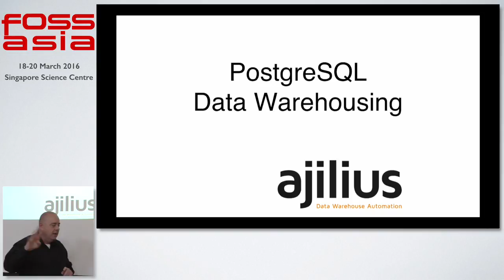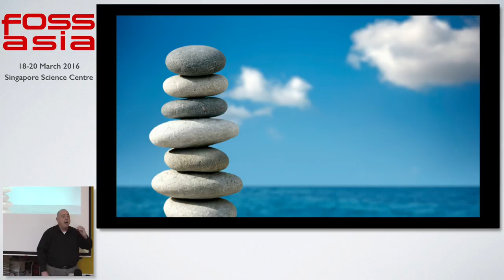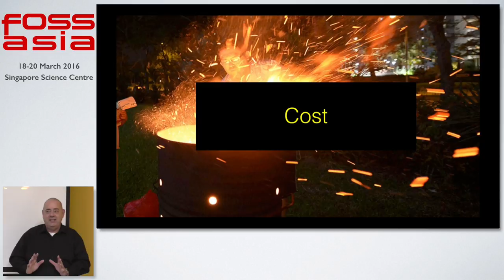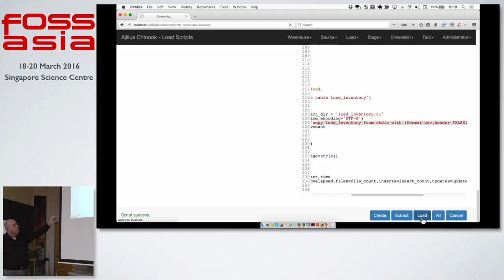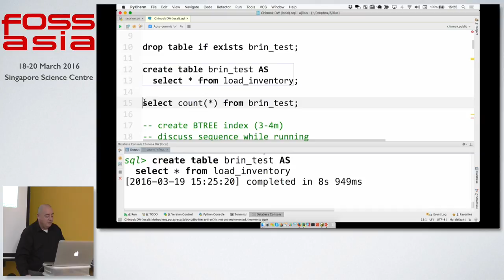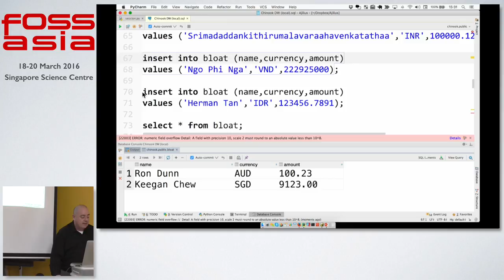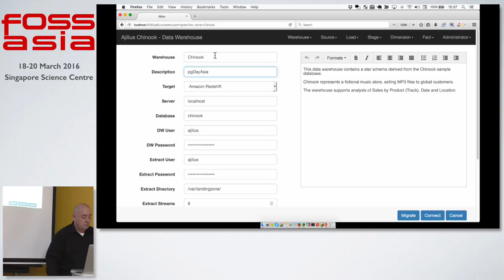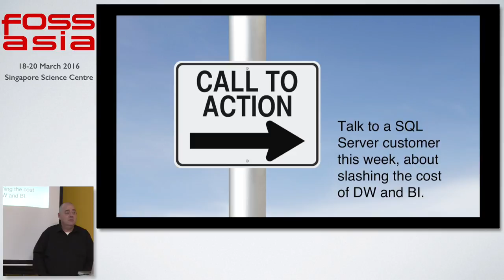Data Warehousing on PostgreSQL - Ron Dunn - FOSSASIA Summit 2016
Speaker: Ron Dunn (Ajilius Pty. Ltd.)

About Ron Dunn:

Ron Dunn is a data warehouse specialist with over 30 years of experience in the field. As well as working with PostgreSQL data warehouses through his Evangelist role at Ajilius, he runs the PostgreSQL Data Warehousing & Business Intelligence Meetup group in Australia. He has worked with companies across the Asia Pacific, ranging from small businesses to the largest conglomerates, and is firmly committed to the growth of PostgreSQL in enterprise computing.